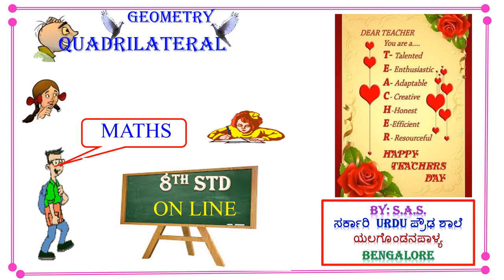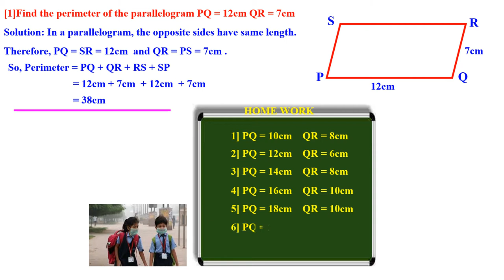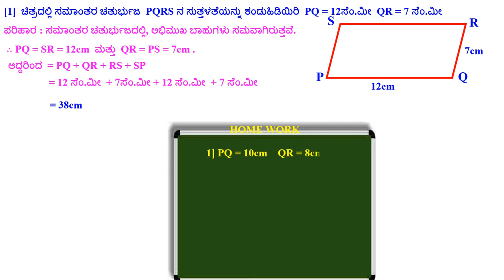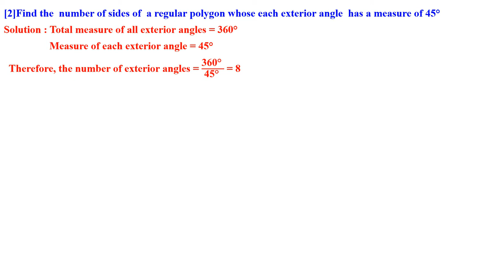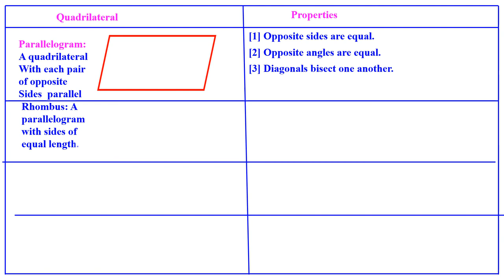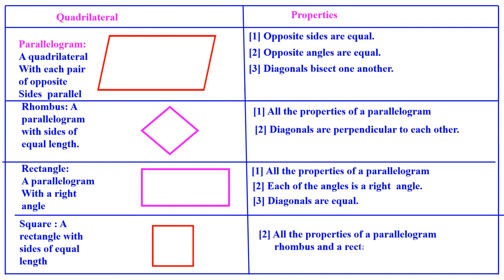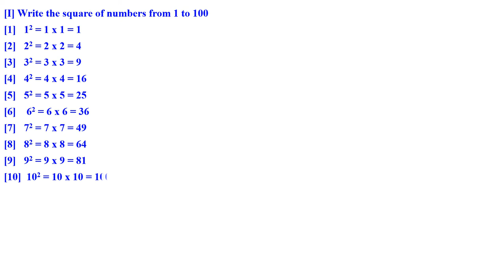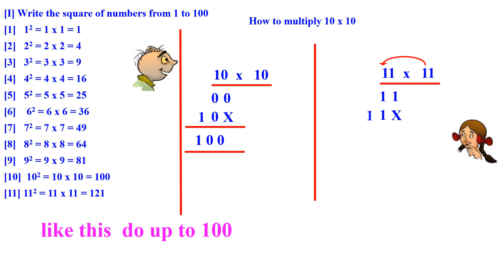CLASS 8 MATHEMATICS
GEOMETRY QUESTION ANSWERS